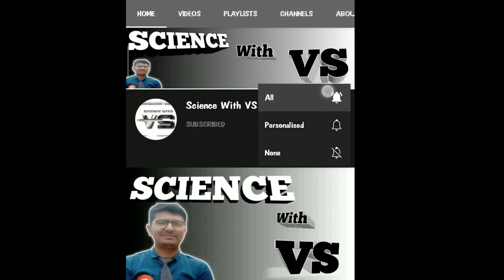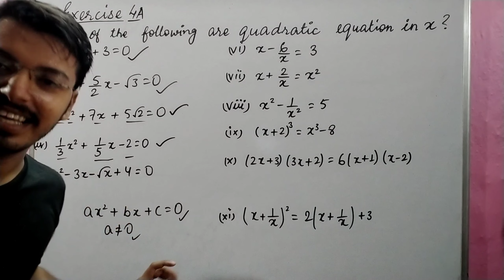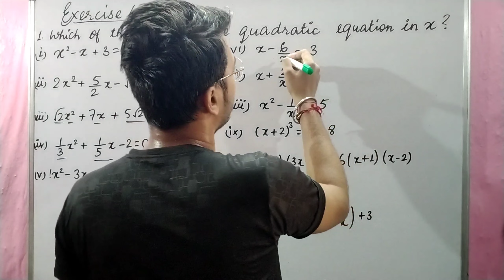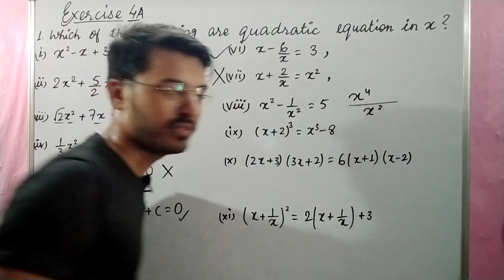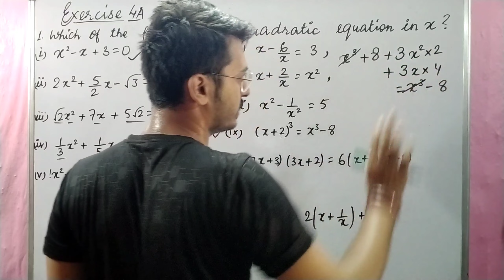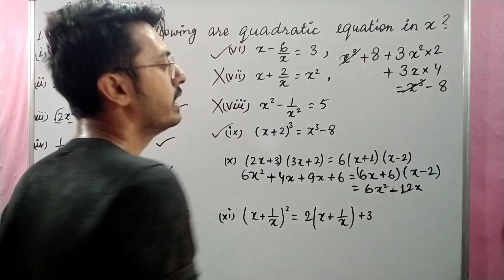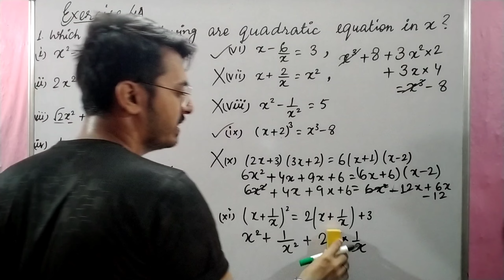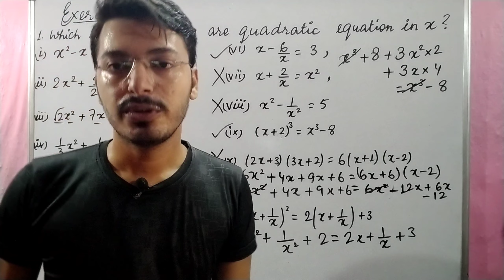Which of the following are Quadratic Equations in x | RS Class 10 Ex 4A Que 1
This video contains:

Detailed Introduction of RS Aggarwal Maths Quadratic Equations Exercise 4A Question No. 1

Question - Which of the following are Quadratic Equations in x?